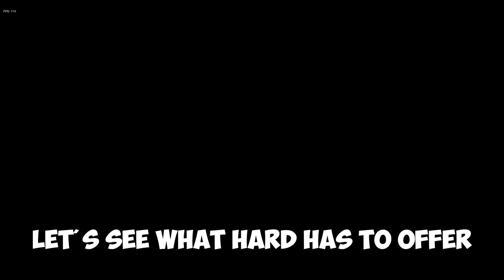Friday Night Funkin' VS. Wratcher [Hard Mode] (DEMO) | This Mod Looks Way too Epic!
Just from the demo I can tell when the full thing is released it's gonna be the most insane mod I've ever played everything from the banger music, art style and Mid game cinematic makes this mod feel so alive, I honestly can't wait to see what's in store in the future for this mod.

➤ Game Note/Story Contexts:

In the middle of the snow, far far away, lies the lost sorrowful survivor under a snowy mountain inside a cave. Wratcher, or so he calls himself.

He had what he loved taken away from him, a happy family is the one thing not all people can get but want.

You stumble upon him as you were looking for a way home. You don't remember how you got here. But what you know is that this guy is trouble.. or is he?

You got scared looking at his face, as if his two black eyes were staring at your very soul. He could kill you on the spot, but he insist that he wouldn't. What could he possibly want..?

     I try too stream there on the weekends

➤ My set up:
     Microphone - M-Audio Producer USB
     Mouse - PICTEK Wired Gaming Mouse
     Keyboard - regualr ass keyboard
     Headset - Beats solo3